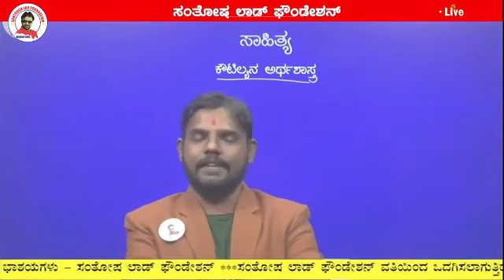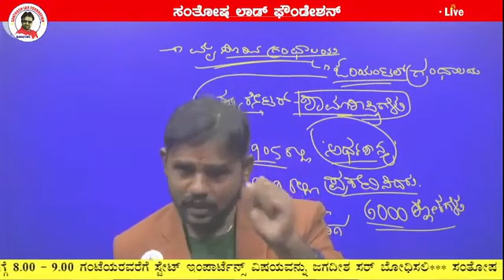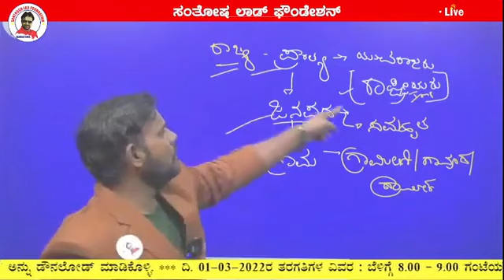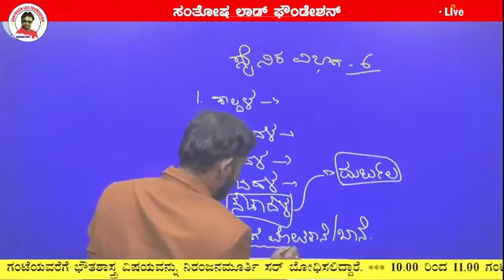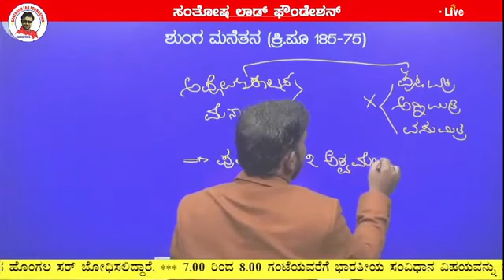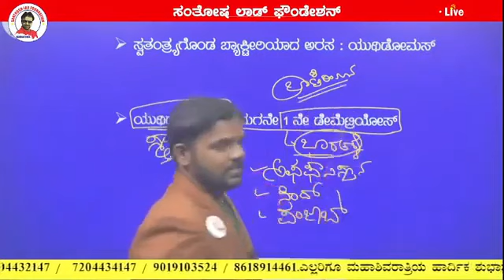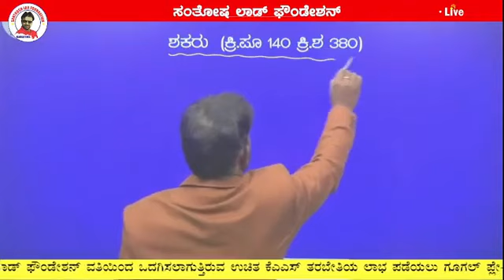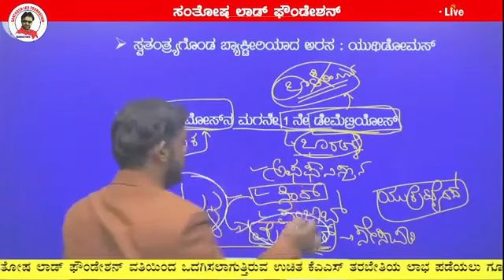KAS Classes Santosh Lad Foundation